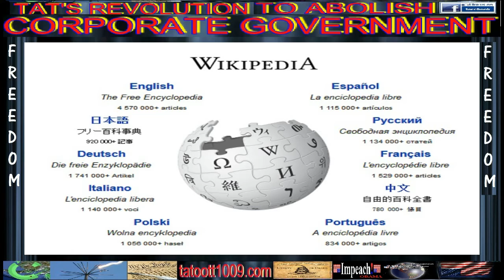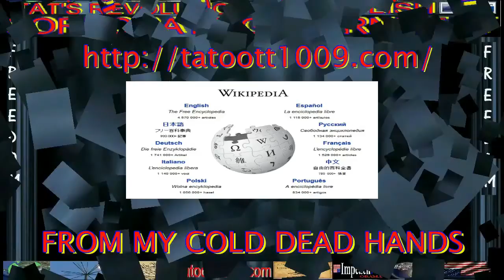Google Removes More Than 50 Links to Wikipedia Content, I AM SOVEREIGN.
By: TATS 2 MIN NEWS REVOLUTION TO ABOILSH CORPORATE GOVERNMENT

Google Removes More Than 50 Links to Wikipedia Content

WHY WOULD THERE BE SO MUCH POWER BE AIMED AT YELLOWSTONE ? (SEE THE VIDEO)

THE SOVEREIGN CITIZEN ARE TERRORIST WOW REALLY !

Project BioShield – Amendment To An Executive Order 13295 + MH-17 War Talk Corporate Government At Work

MY OPINION RED ALERT ! President Barack Obama has signed an amendment to an Executive Order 13295 : (EBOLA)

World War 3 Is Coming … Unless We Stop It

Breaking news………HAVE YOU HEARD ?

In Case You Missed It….Proof That You Are Living A Lie!

MH17 CRASH IT WAS NOT A Boeing 777 PROVEN NOW

MH17 Plane engines completely the wrong size – Comparison pictures reveal the truth! ( YOUR OPINION PLEASE ) ?

MH17 CRASH SITE IN UKRAINE HELP DO YOUR PART

Malaysian passenger plane crashes in Ukraine near Russian border -Ifax

Tat's Revolution 2 MIN NEWS TO ABOLISH THE CORPORATE GOVERNMENT "Because every dark cloud has a silver IODIDE lining", BECAUSE THERE IS A WAR ON FOR YOUR MIND,Your Mind is Your Weapon

tatoott1009.blogspot.

I Am Sovereign

Best Damn American protest song sung by a Brit!!! lol